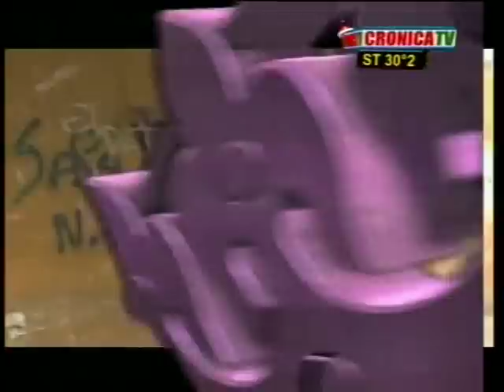Comenzó Crónicas de Silvina, desde Fuerte Apache- pronto.com.ar